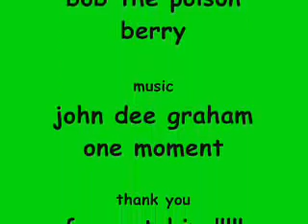When you take a step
Me and my bff Heather messing around doing her poem.